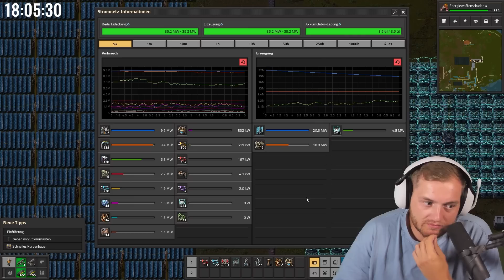💪🏻😄 Lila Tränke VOLLAUTOMATISIERT & die Energieprobleme FÜR IMMER GELÖST! | Factorio Folge 6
Moin Leute Trymacs hier, wir zocken weiter Factorio mit @Rumathra

Viel Spaß!

• Twitch (Livestream fast täglich ab 18/19 Uhr!)